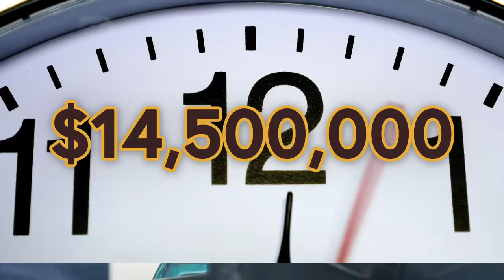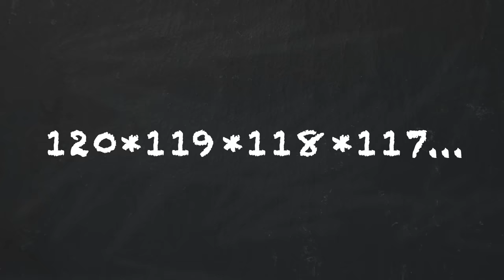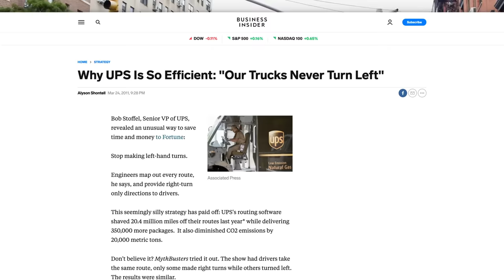Why UPS Trucks Almost Never Turn Left